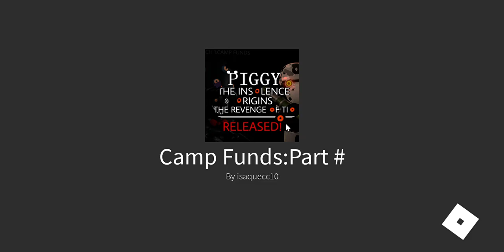How to ESCAPE Piggy The Insolence Origins Camp Funds Chapter 1...